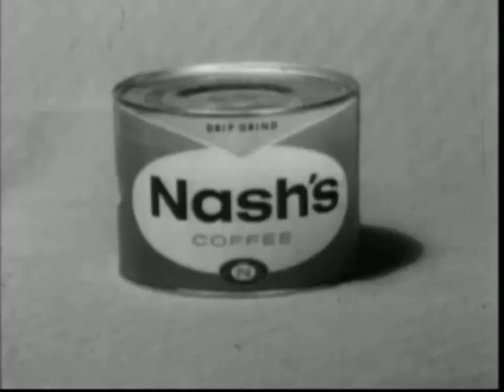All Wilkins Coffee Pie Commercial Remakes But The Lines Are Reversed